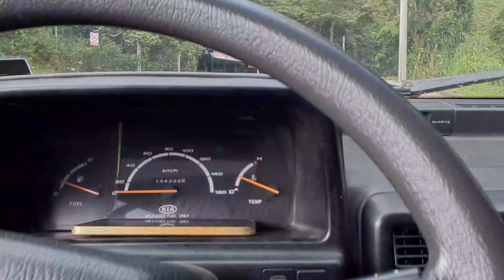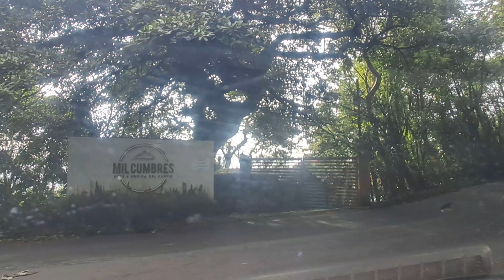Calle a la PUERTA DEL DIABLO Y MIRADOR LOS PLANES DE RENDEROS